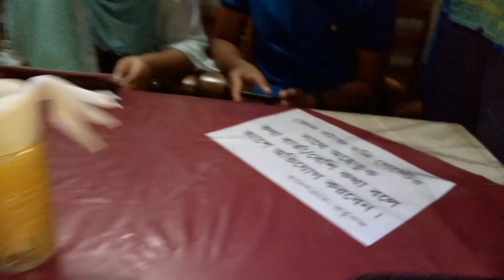We spent a very good time and enjoyed outing and eating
Dear viewers you are watching now We spent a very good time and enjoyed outing and eating presented by Mahazabin Raisha Blogs.

If you have any legal claim of any of this footage or music, please show me documents that indicate you are the respective owner of any footage's/songs used in my channel, and I will happily remove it.

Thanks